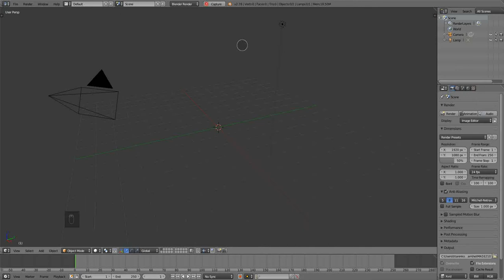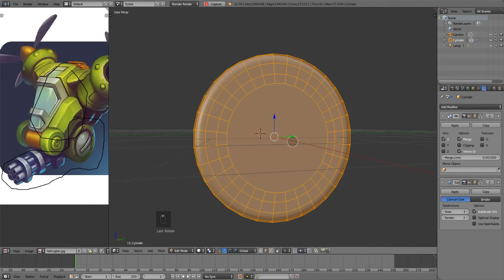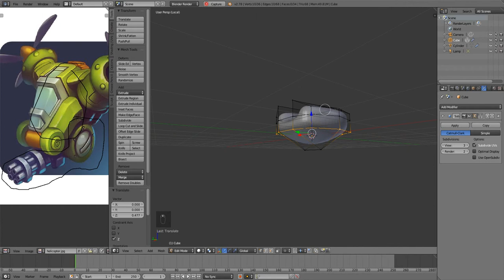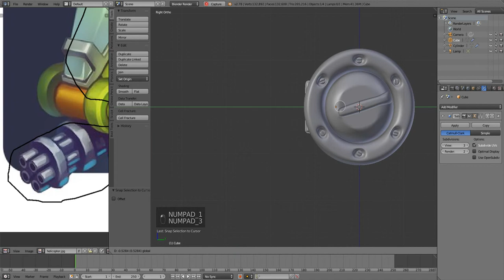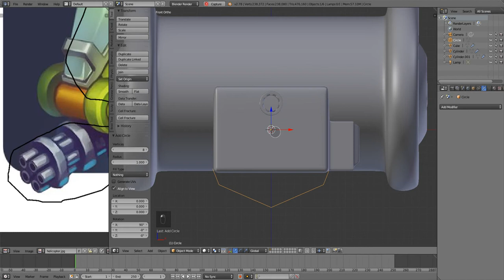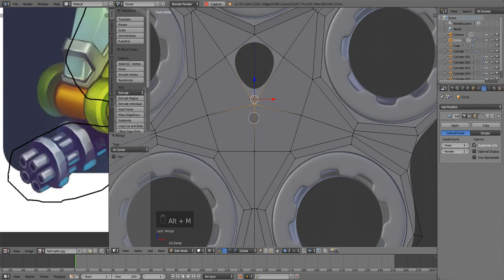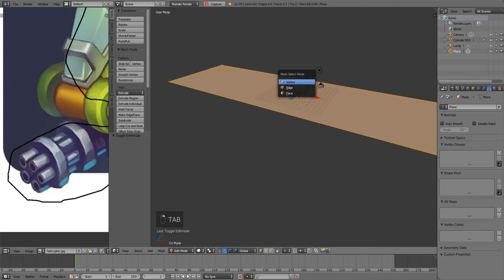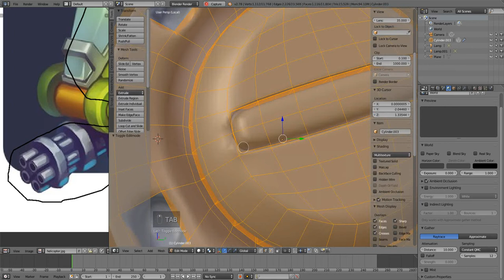Моделирование вертолета. Часть 1.(Пушка)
Моделирование мультяшного вертолета для групп Малой академии. Звука нет.